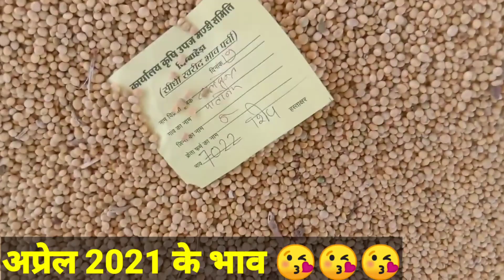Soyabean market price | Chana market price | सोयाबीन के भाव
Insta pe follow jarur kare plz

 Comedy channel
   ( Raju dhakad )
       chanale link

    Raju dhakad
        jarur kare
Soyabean market bhav
Soyabean bhav today
Soyabean market price today
Chana market bhav today

Nimbahera mandi bhav
Nimbahera mandi bhav today
Nimbda mandi bhav today
Tech agriculture
Apka apna bhai raju dhakad

विडीयो को लाईक व शेयर जरुर करे जीसे की सभी किसान भाई ईस सेवा का लाभ ले सके ये सेवा बिलकुल फ्री हे

Watsaap msg

Tech agriculture
 Youtube team